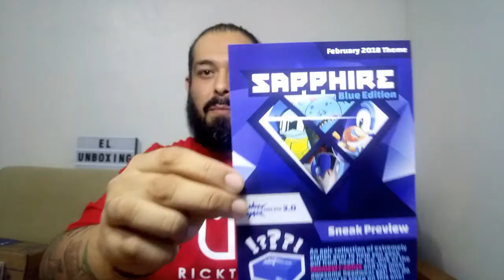El Unboxing de Super Geek Box Enero 2018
QUE HICE PARA MERECER ESTO?

Quieres esta caja?